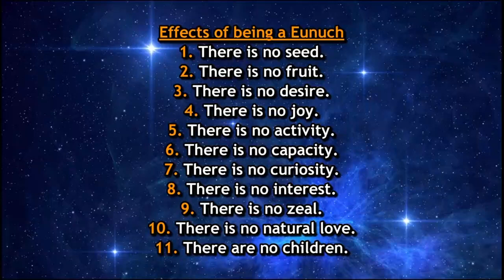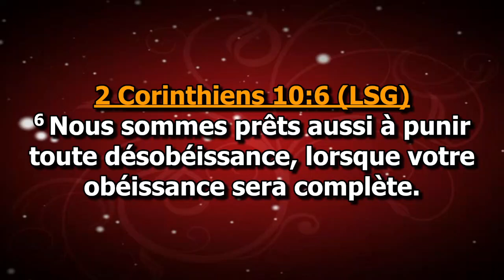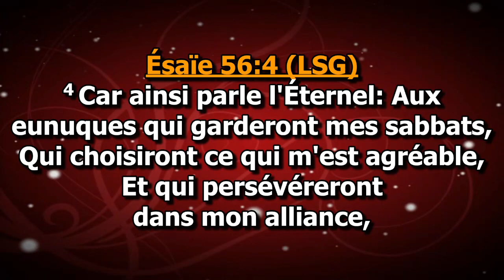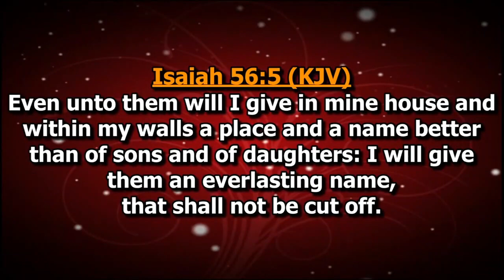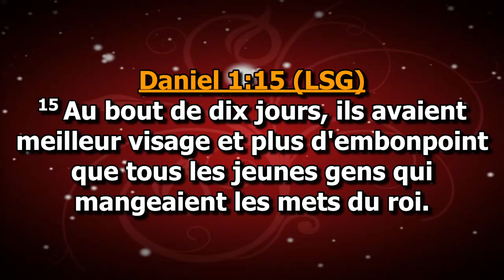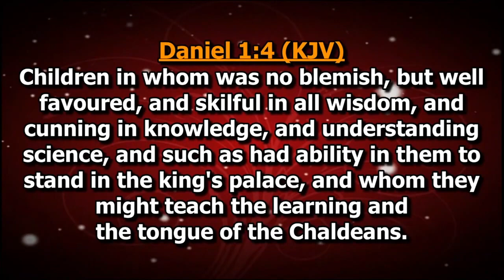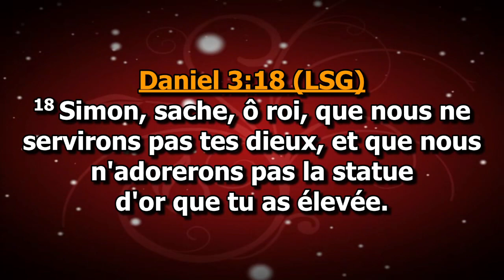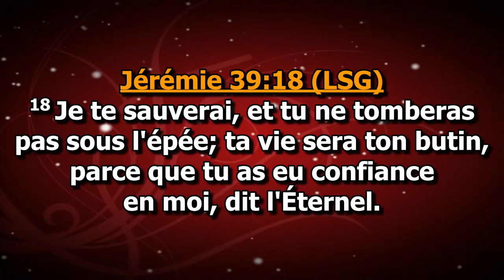LA REVANCHE DES EUNUQUES PART 1| MAMPONG, GHANA | DAG HEWARD-MILLS | 2022